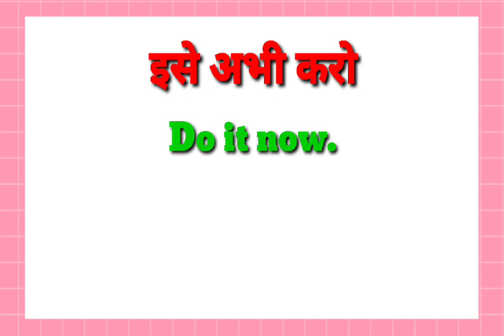ise abhi karo ka english translation Kya hoga//ise abhi karo ka translation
ise abhi karo ka english translation Kya hoga
ise abhi karo ka translation
ise abhi karo ka english translation

hit likes.

lots of  ❤️